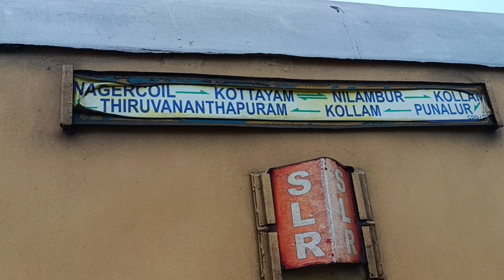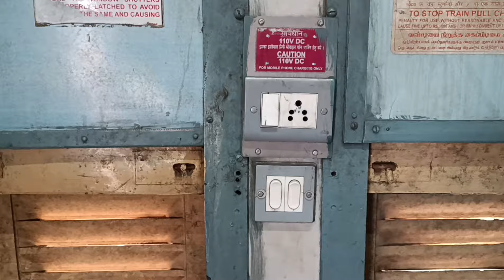വെറും 25 രൂപക്ക് സ്ലീപ്പർ ക്ലാസ്സ്‌ യാത്ര ചെയ്യാൻ പറ്റുമോ? ആലപ്പുഴയിലോട്ട് ഒരു കിടിലം ട്രെയിൻ യാത്ര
കൊല്ലത്ത് നിന്നും ആലപ്പുഴയിലോട്ട് ഒരു ചെറിയ ട്രെയിൻ യാത്ര ആണ് ഇന്നത്തെ വീഡിയോ. വീഡിയോ കണ്ടിട്ട് നിങ്ങടെ അഭിപ്രായം കമന്റ്‌ ചെയ്യണം. ഇതുപോലെ ഉള്ള വീഡിയോസ് ഇനിയും കാണാൻ ആഗ്രഹമുണ്ടെൽ ചാനൽ ഒന്ന് സബ്സ്ക്രൈബ് ചെയ്ത് ആ bell icon ഒന്ന് enable ചെയ്ത് ഇടേണ്ടതാണ്. എല്ലാവരുടെ സപ്പോർട്ട് വേണം